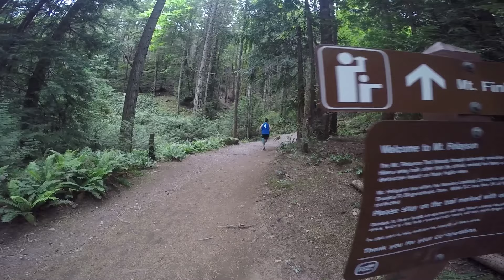Mt.Finlayson Hike - 32mins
My brother Eythan joins me on a hike of Mt.Finlayson in Victoria, BC. 32 mins roundtrip not bad for our first speed run.